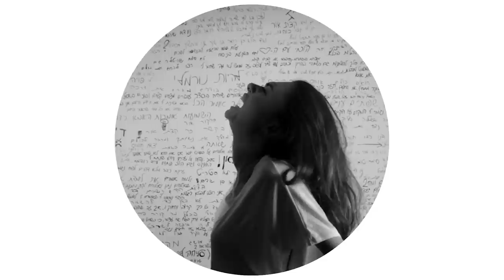איזי - קצת אור | קליפ רשמי \ E-Z - Little Light | Official video clip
איזי באינסטגרם: ooezoo

קרדיטים שיר:
מילים ולחן: ארז "איזי" שרון
הפקה מוסיקלית, מיקס ומאסטרינג: יוסי "ג'וזף" כהן
גיטרות: אסף בוכמן

קרדיטים קליפ:
במאי, מפיק, מלהק: רומן בוצ'אצקי - Roman Buchatsky
עריכה ופוסט: קוסטיה וסילקוב - Kostya Vasilkov
צילום: יוני שרמן - Yoni Sherman
ארט וניהול אומנותי: הילה דדון, ליהי סטרוגו ורומן בוצ'אצקי
ע.הפקה: איליה סקופ
תיעוד מ.הקלעים וע.הפקה: עומר מנדס ואולג בלזנוב
איפור: שמרית ברקאי (סטודיו עדה לזורגן)
שחקנים: קייסי אלקון, קוסטיה וסילקוב וכרם דאדו

תודות:
Rom's Studios
Agent k Media
החוג לעיצוב פנים, המסלול האקדמי המכללה למינהל.
שלומי קוסקובסקי

מילים:

תן להם קצת אור קצת אור

כשאין חיבוק חם בבית היא תחפש אותו בחוץ
מאכילים אותה כל פעם בתירוץ המצוץ
נשמה סדוקה הלב שבור השער פרוץ
שמועות רצות כולם יודעים שהיא אחלה של סטוץ
נמאס שאף אחד לא באמת אוהב אותי
נמאס מהעולם הזה שלא סופר אותי
נמאס לי מכל אלה שאומרים לי תתגברי
נמאס לגמור שוב שיכורה לבד בגן הציבורי

תן לה קצת כוחות שניה לפני שהיא נשברת
תן לו גם להתעורר למציאות אחרת
תן לה להרגיש שזאת תקופה והיא עוברת
תן לו רק סיבה טובה שוב לחייך על אמת

כשיש מכות בתוך הבית יש מכות גם בחוץ
על הדבר הכי קטן אני אדפוק לו פיצוץ
אל דבר אליי זוז יבן זונה תתחיל לרוץ
מוציא תכעס על כולם חוזר הביתה לחוץ
ואבא שוב שותה ואמא שוב לא פה
אנ'לא קורא לו אבא וגם לא מדבר איתו
ושוב אני מתפלל שאלוהים רואה הכל
ואם אתה רואה אז איך אני ממשיך לסבול

אין עם מי לדבר וזה גומר'תי מבפנים
לא מורה לא יועצת בטח לא לחברים
מעדיף לחיות בשקר כל עוד אני גר אצל ההורים
לך תספר לאיש צבא שאתה נמשך לגברים
מי ירצה כזה ילד עדיף לסחוב את הסבל
הוא בקושי קיבל ת'עובדה שאני שונא כדורגל
כל לילה חולם לצאת אל הגאות מהשפל
היום הייתי מליונר אם על כל קללה היה לי שקל
ואני לא פחות טוב מאף אחד בעולם
ואין לי ממי לבקש סליחה כי לא פגעתי באף בן אדם
אם אהבה שווה זהב לא פלא ששנאת חינם
לא נותנת לי ללכת ברחוב עם ראש מורם

נא לא להעלות את השיר/הקליפ מערוצים אחרים, תודה!